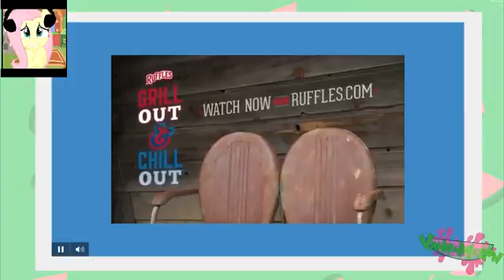Fluttershy plays Happy Wheels 🍉 What is THIS YouTube